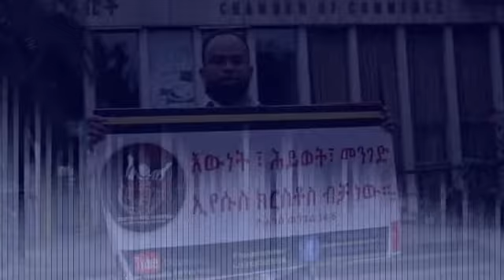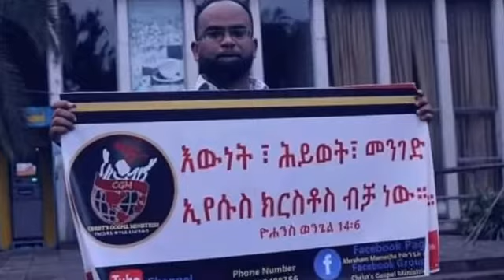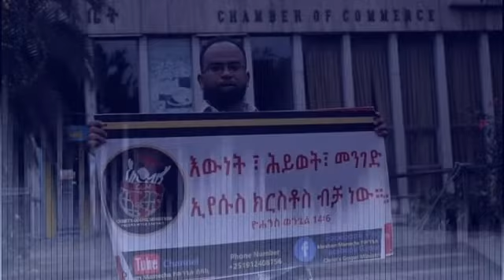LILI KALKIDAN TILAHUN አንደኛነህ በሂወቴ ። ራሳችንን እንደመስታወት የሚያሳይ ድንቅ ዝማሬ ነው